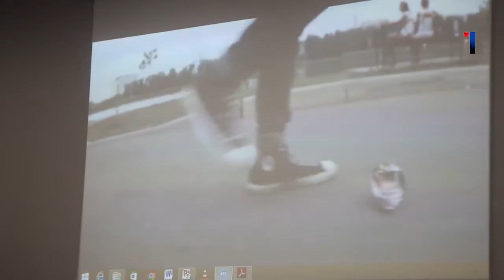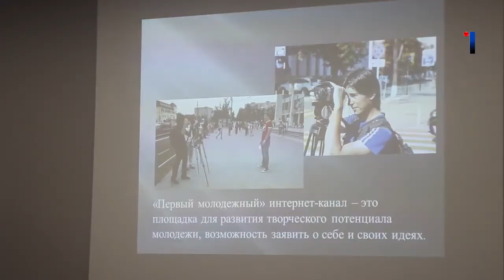Форум 'Сообщество' в Краснодаре